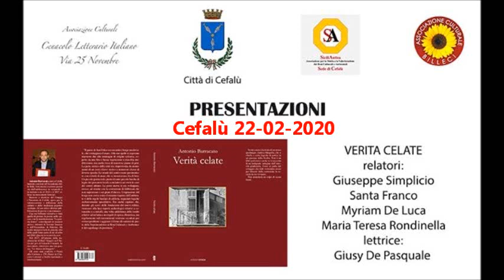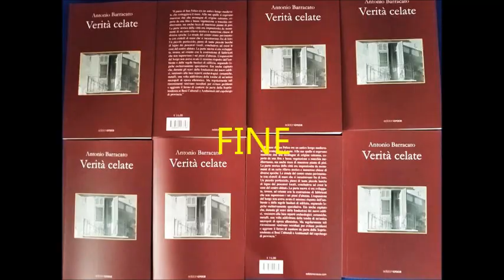Presentazione VERITA' CELATE Cefalù 22-02-2020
Presentazione VERITA' CELATE di Antonio Barracato -  Cefalù 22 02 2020
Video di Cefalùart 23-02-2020